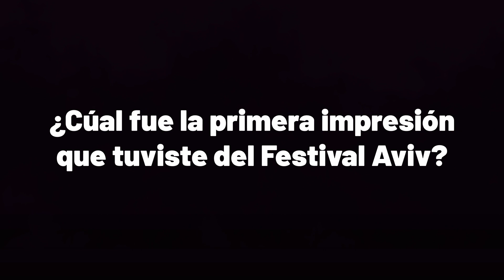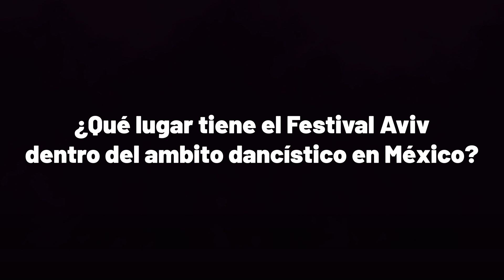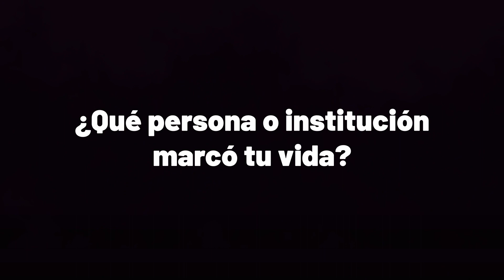Entrevista Benjamín Cann - 50° Festival Aviv "Yovel"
🎉 ¡Celebrando 50 Años de Aviv! 🎉 No te pierdas nuestra exclusiva entrevista con Benjamín Cann, quien comparte sus inolvidables anécdotas y emocionantes experiencias en el Festival Aviv.

🌟 En este video especial, Benjamín nos sumerge en el fascinante mundo del Aviv, destacando momentos memorables, felicitaciones conmovedoras y mensajes inspiradores para el festival que ha marcado la historia.

Súmate a la celebración y déjate inspirar por la pasión y dedicación que ha impulsado el éxito continuo del Festival Aviv a lo largo de las décadas.

🌐 ¡Visita nuestros sitios web o para obtener más detalles y recursos exclusivos relacionados con el Festival Aviv!